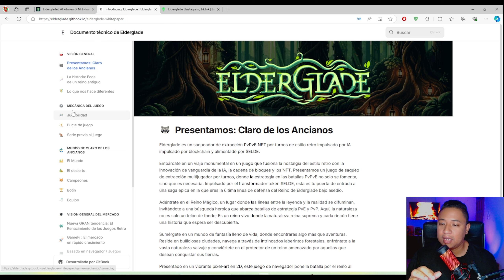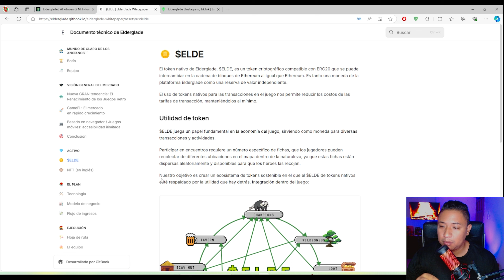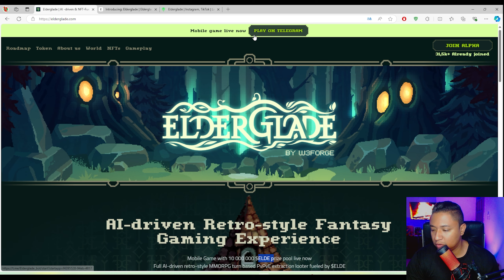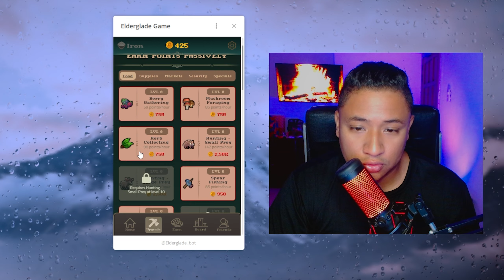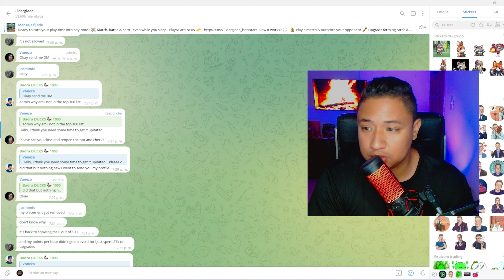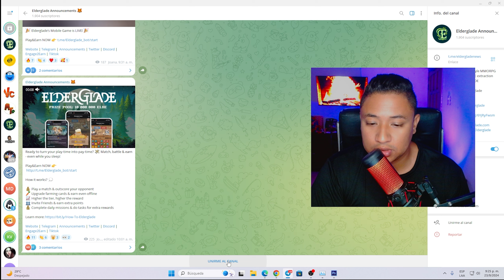NUEVO BOT DE TELEGRAM ▶ ELDENGLADE